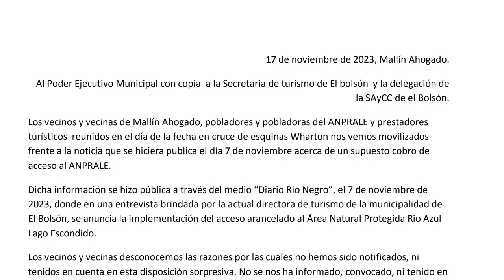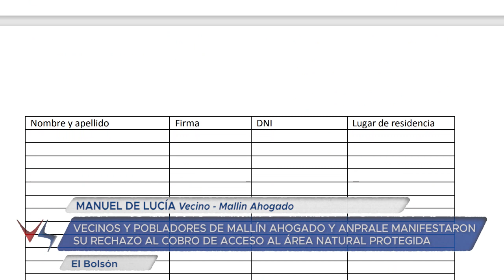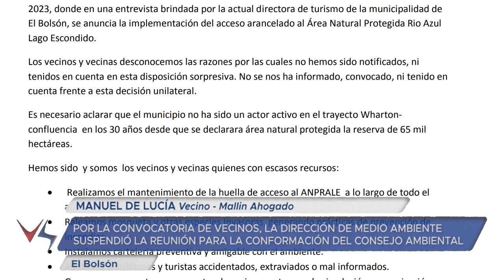21 11 23 MANUEL DE LUCÍA Vecino Mallin Ahogado Vecinos y pobladores se oponen al cobro de acceso